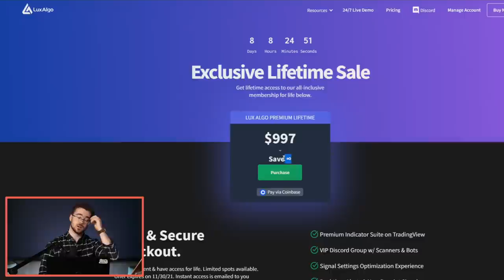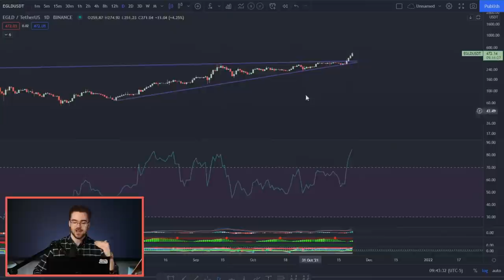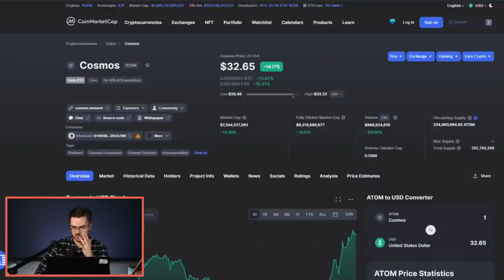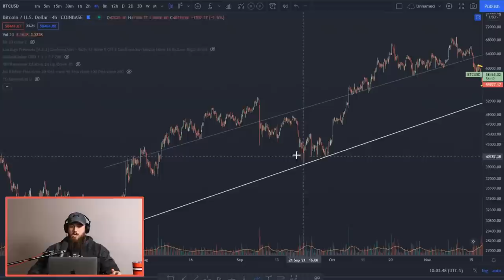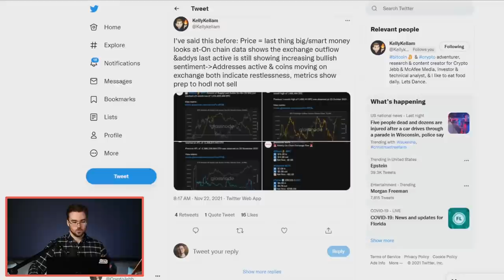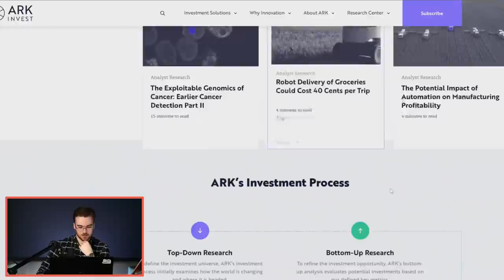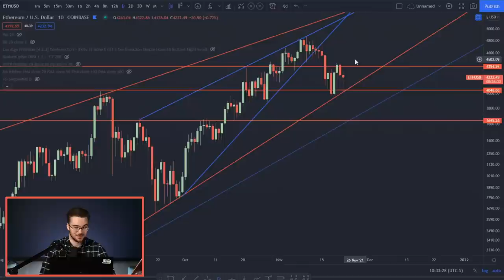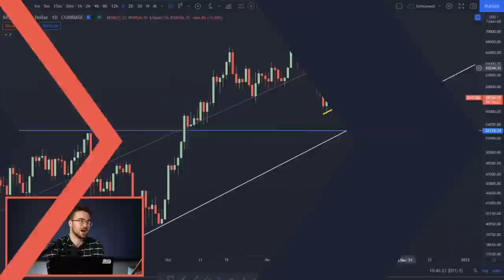DID BITCOIN BOTTOM?? Huge Reason Bitcoin Will EXPLODE IN DECEMBER! Coffee N Crypto LIVE!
BITCOIN BOTTOM IN? In this episode of Coffee N Crypto LIVE we discuss whether we’ve seen this Bitcoin market bottom out. We’ll discuss the volume Bitcoin has seen surrounding its recent lows, and what that means for Bitcoin’s bottom being in. We’ll also look at Solana, Elrond, Avax, Ethereum, Hbar, KDA, and EOS.

Stamps:
00:00:00 - Intro
00:05:11 - SOL TA
00:10:58 - EGLD TA
00:17:56 - AVAX TA
00:23:44 - BTC TA
00:40:11 - Crypto News & Chat
01:01:05 - ETH TA
01:05:51 - ALT Coin Snapshots (HBAR, KDA, EOS)